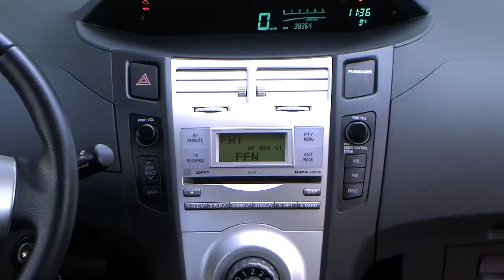Autohaus S+K Toyota Yaris Klimaanlage 013352 Rot Leichtmetallräder 5 türen